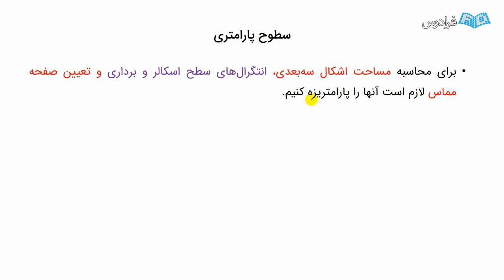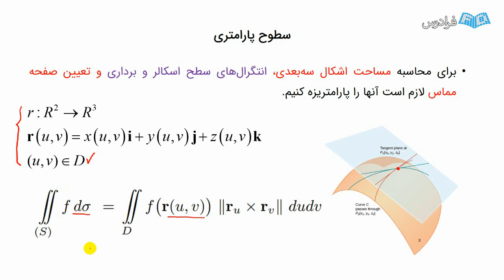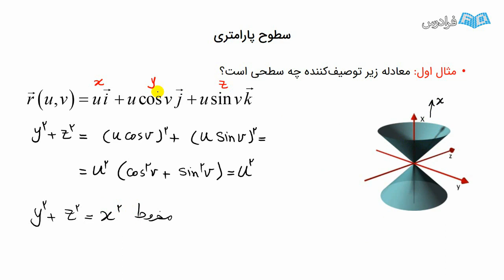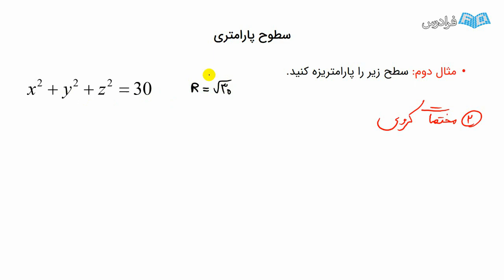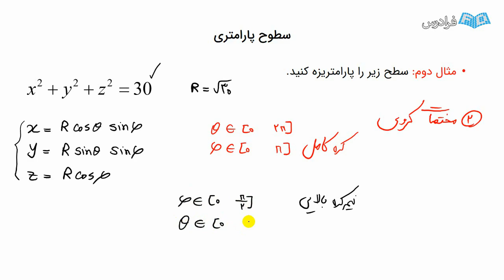آموزش رایگان آشنایی با معادله سطوح پارامتری + حل مثال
FaraDars: برای دسترسی به نسخه کامل‌تر «آموزش رایگان آشنایی با معادله سطوح پارامتری + حل مثال» و دانلود فایل‌های همراه آموزش روی لینک زیر کلیک کنید:

زمان‌بندی ویدئو:
0:00:00 درس ۱: سطوح پارامتری

معادلات سطوح پارامتری، برای توصیف و تحلیل سطوح هندسی و فضاهای سه‌بعدی استفاده می‌شوند. این معادلات به شکل پارامتریک، یعنی با استفاده از پارامترها، نقاط روی یک سطح را توصیف می‌کنند. برخلاف معادلات دستوری که به صورت توابعی از X ،Y و Z نمایش داده می‌شوند، معادلات سطوح پارامتری به کمک پارامترهای اضافی مانند T ،S یا سایر حروف، نقاط را به صورت مستقل از هم توصیف می‌کنند. یکی از کاربردهای اصلی معادلات سطوح پارامتری در گرافیک کامپیوتری و مدل‌سازی سه‌بعدی است. این معادلات به مهندسان و طراحان کمک می‌کنند تا اشکال و اشیای پیچیده را با دقت بیشتری نمایش دهند و تحلیل کنند. همچنین در حوزه‌ فیزیک، معادلات سطوح پارامتری برای توصیف حرکت ذرات و اجسام در فضا مورد استفاده قرار می‌گیرند. یادگیری این مفهوم برای دانشجویان رشته‌های ریاضی، فیزیک، مهندسی و گرافیک کامپیوتری بسیار اساسی است و به آن‌ها این امکان را می‌دهد تا مسائل پیچیده تحلیلی و عددی را حل کنند و بهترین نمایش را برای اشکال سه‌بعدی و سطوح ارائه دهند. در این آموزک، ابتدا به نحوه حل معادله سطوح پارامتری می‌پردازیم و سپس برای درک بهتر مطالب، به چند مثال از سطوح پارامتری را حل می‌کنیم.